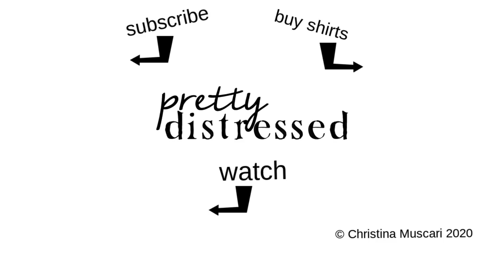I've Never Seen This Before | Red Dot Bleed Through on Chalk Paint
In this definitely unplanned video, I walk you through troubleshooting some red dot bleed through I got while painting my latest furniture makeover. I wanted to show you that I don't know everything there is to know about chalk painting. Watch as I try to find a solution to my "red dot" disaster.

Products used:
DeWalt Orbital Sander
3M Respirator
Particulate Filters (for sanding)
Zinsser BIN Shellac Primer
Chip Brush
Zibra Chisel Brush
Zibra Square Brush

Buying merch in my store helps fund my channel and projects!

My equipment:
Canon EOS Rebel SL2 DSLR Camera
Rode VideoMic Camera Mount Shotgun Microphone
Samson Meteor USB Studio Microphone
Prismatic 18” Halo Ring Light w/ Stand
Fovitec Softbox lights